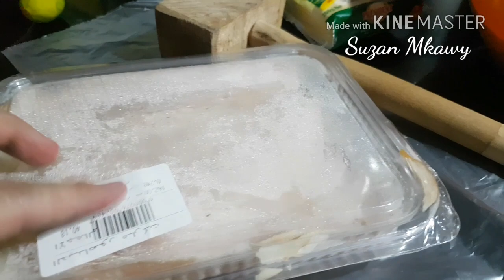كوردون بلو دجاج سوزان مقاوى بالجبنة والتركى المدخن اكتر من رائعة الطعم رهيب جدا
كوردون بلو الدجاج
دجاج كوردون بلو
طريقة تحضير كوردون بلو دجاج بالجبنة والتركى المدخن اكتر من رائعة
طريقة عمل كوردون بلو الدجاج